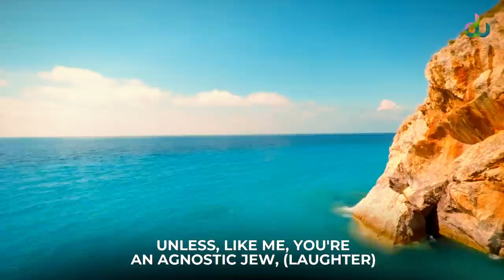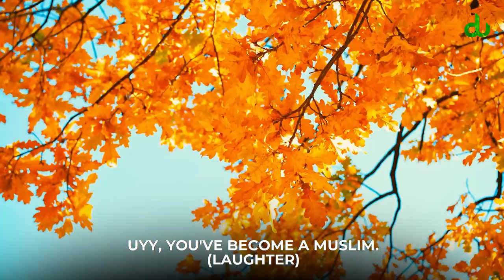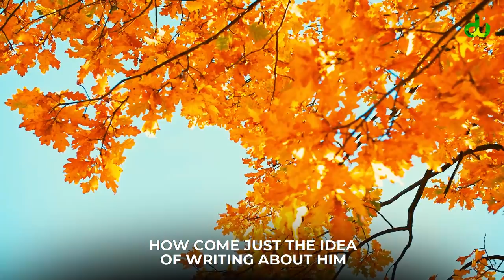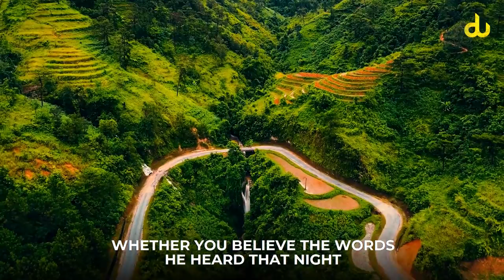Jewish Agnostic Woman Wanted to See Prophet Muhammad